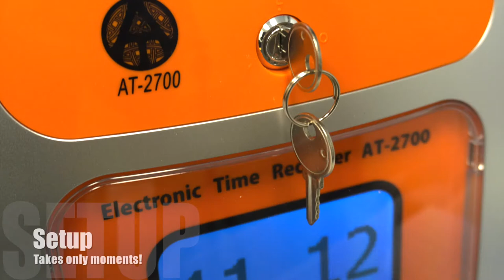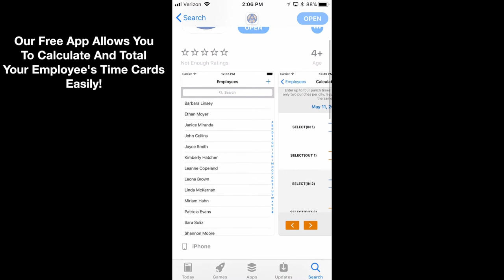Allied Time AT-2700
Allied Time AT-2700 Overview